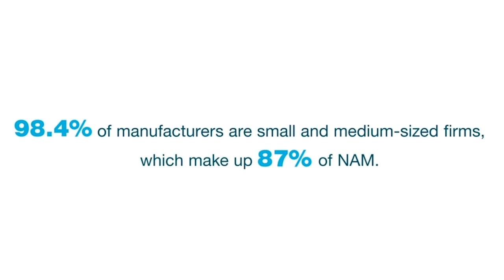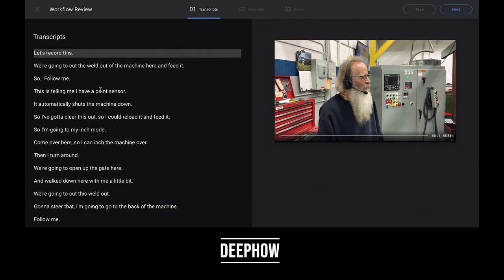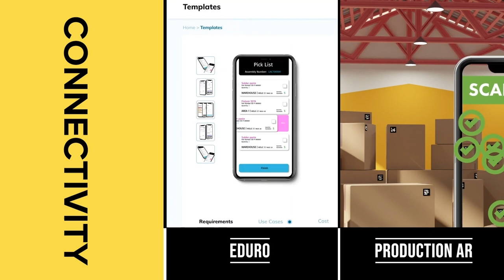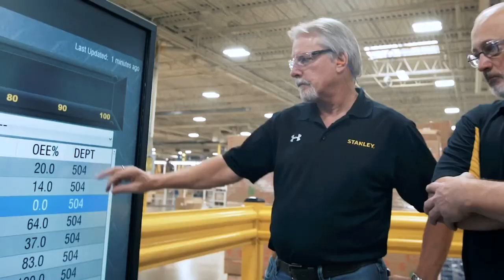Amplifying the Power of Small | Creators Wanted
On March 31, The National Association of Manufacturers and Stanley Black & Decker hosted a design thinking session on how small to midsize manufacturers can amplify the impact of digital transformation in 21st century manufacturing. Learn from leading experts about the power of Industry 4.0, featuring special guest, Governor Ned Lamont of Connecticut, Stanley Black & Decker’s home state.

Presented by the National Association of Manufacturers, together with The Manufacturing Institute—the workforce development and education partner of the NAM, Creators Wanted is an unprecedented national effort to build the modern manufacturing workforce of tomorrow.